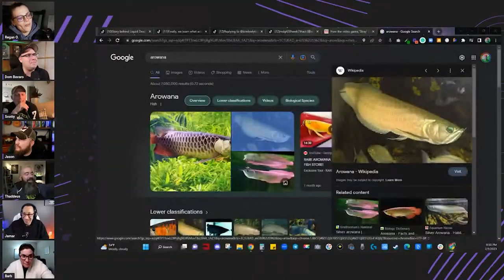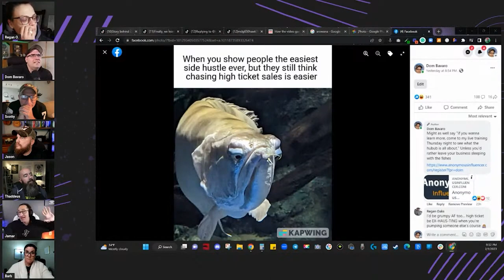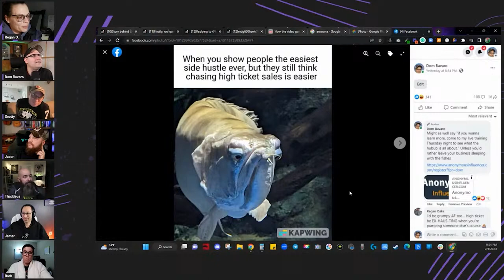How to guarantee you go viral! (The secret to Grumpy Fish)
Welcome to the Digital Marketing Misfits Show! Where every other Wednesday at 9pm ET we talk about hilarious marketing campaigns, viral marketing ads, and compete in the internet's only marketing game show.

This is where 7 misfit marketers talk all thing current in the world of internet marketing including the good, the bad, and the ugly. Assembled from a variety of backgrounds, we have come together to not only provide you with education but entertainment as well.

Make sure you are subscribed so you don't miss out on current marketing topics & trends and find out who was able to make the most money in the previous weeks challenge!
Make sure to follow all the Misfits socials below on TikTok to see how their challenges are going!

Barb McGowan - @barbmcgowan
Dom Bavaro - @dombavaro
Jamar Jones - @digital.escape
Thaddeus Levin - @thadpersonalbrandadvisor
Mark Scott - @findyourway1
Regan Oaks - @sidehustleregan
Jason Minor - @jviking82